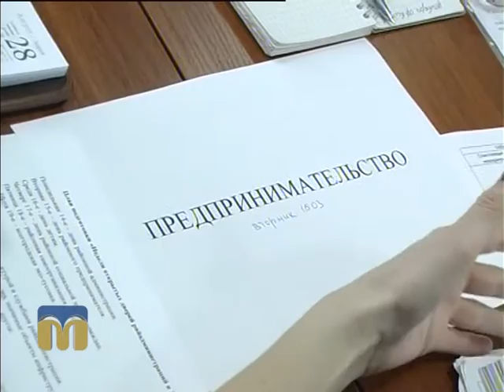ТНМ сюжет - тиждень відкритих дверей 03.03.2016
Наблизити чиновника до пересічного миколаївця —  мета  організаторів тижня відкритих дверей в установах обласного центру.